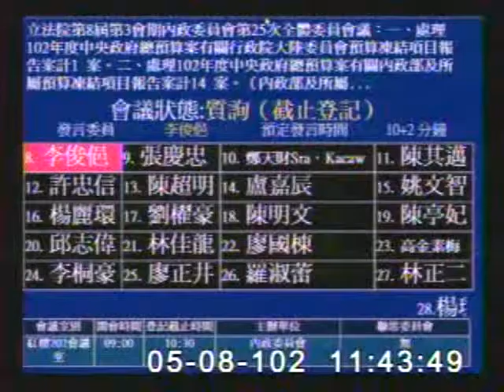2013-05-08 李俊俋 發言片段, 第8屆第3會期內政委員會第25次全體委員會議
會議簡介: 立法院第8屆第3會期內政委員會第25次全體委員會議：一、處理102年度中央政府總預算案有關行政院大陸

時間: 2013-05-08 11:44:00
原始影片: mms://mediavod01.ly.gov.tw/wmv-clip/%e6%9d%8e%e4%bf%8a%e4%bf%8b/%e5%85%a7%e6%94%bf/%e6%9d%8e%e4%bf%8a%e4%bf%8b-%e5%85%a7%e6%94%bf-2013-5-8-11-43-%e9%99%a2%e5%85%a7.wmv